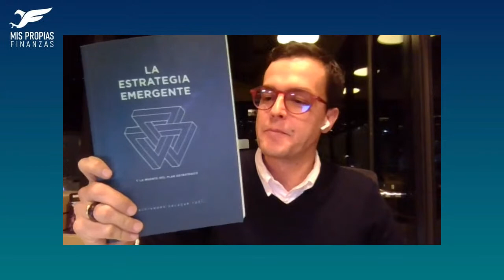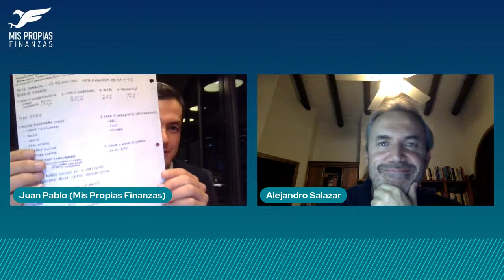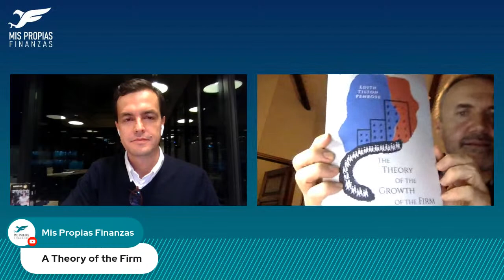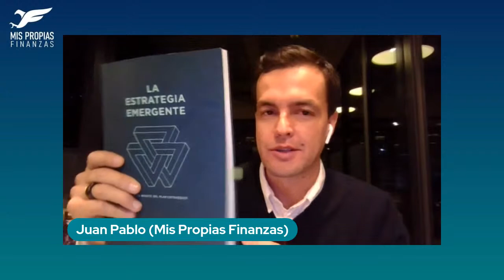La planeación estratégica ha muerto - Alejandro Salazar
En este webinar hablaremos sobre:

- ¿Por qué la planeación estratégica ya no funciona en las empresas?

- ¿Por qué estrategia es lo que se hace y no lo que se planea?

- ¿Cómo Alejandro Salazar pasó de trabajar con Michael Porter a asesorar a las compañías más grandes en Latam?

- La estrategia emergente: el libro de Alejandro Salazar